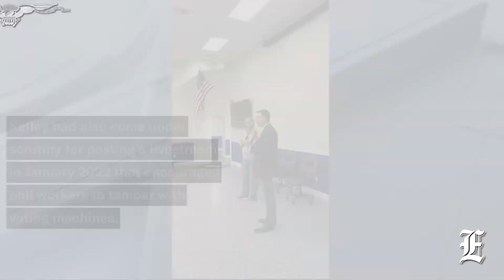Michigan GOP candidate for governor Ryan Kelley arrested by FBI on Jan. 6 charges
Republican candidate for Michigan governor Ryan Kelley was arrested by the FBI on Thursday and was taken into custody while at his home.

The FBI arrested Kelley on misdemeanor charges related to his involvement in the Jan. 6 riot at the Capitol, according to the U.S. Attorney’s Office for the District of Columbia. The Republican candidate was seen at the Capitol on the day of the attack, although he has maintained that he never entered the building.